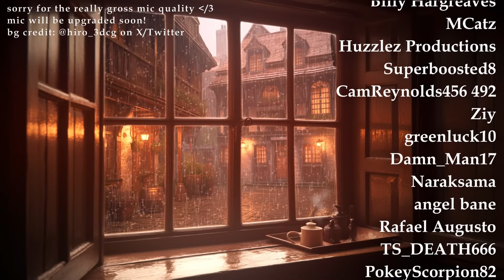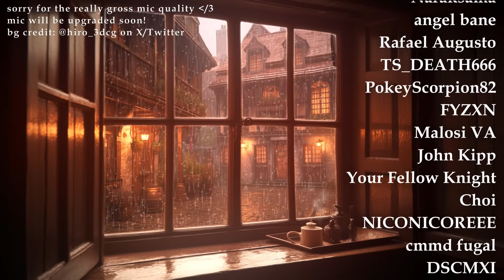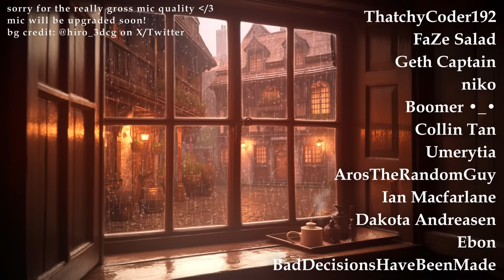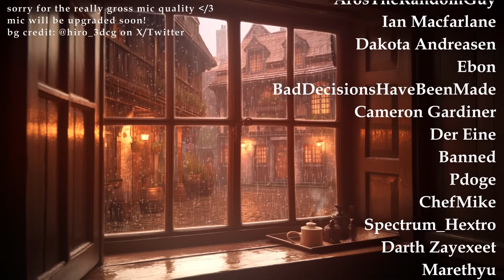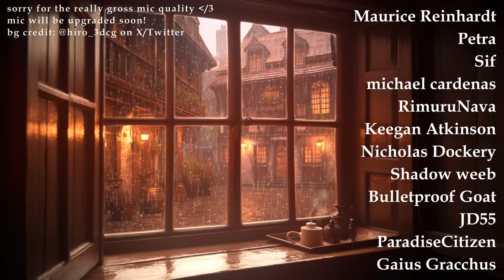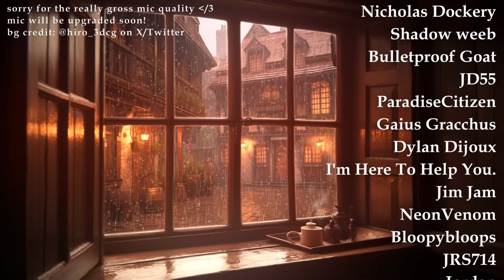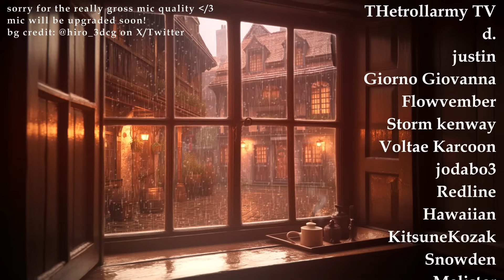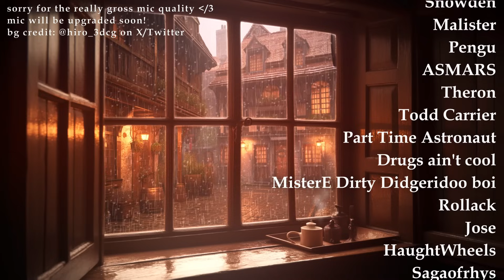♡ rich yandere mommy gf praises you | Audio Roleplay F4M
↳ script written by yan-con on reddit

summary; "This script has a good boy count of 20. There's your synopsis." xD

all audios on my channel are intended for an adult audience.

girlfriendasmr asmr roleplay EinAudios audio members and patrons shown may be delayed by a few weeks to a month due to scheduling videos in advance :)